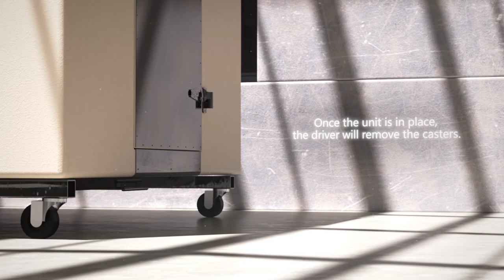Walk In Cooler and Freezer Rentals | Inside Delivery | Polar Leasing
Polar Leasing has expanded the walk-in rental fleet to cover most of the United States and other parts of North America, offering both short and long term rentals to industries of all types. From the Olympics to a weekend wedding reception, Polar Leasing delivers portable refrigeration to places never before possible. With the largest all-electric fleet of temporary refrigeration, Polar Leasing offers more than 80 distribution depots and adding more every quarter. Polar Leasing is a family-owned company, with three generations of refrigeration expertise; taking great pride in customer service, product quality and the reputation of our family name. When you choose Polar Leasing, you're choosing a company that cares about the best interest of your needs. That's why we offer a 24-hour service hotline and always answer the phone with a real human being. If you're looking for short or long-term refrigeration rentals, you've come to the right place.